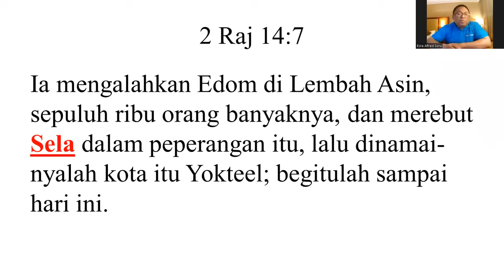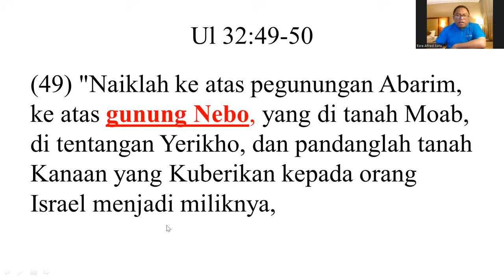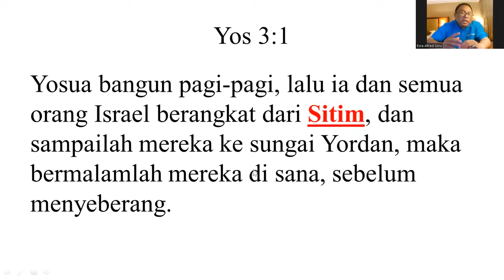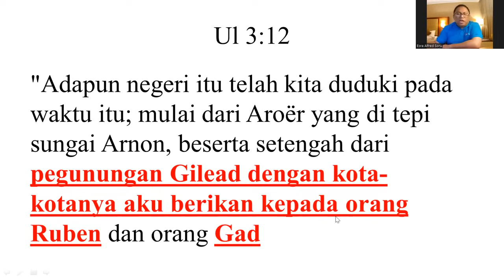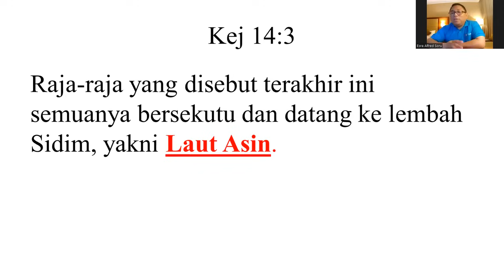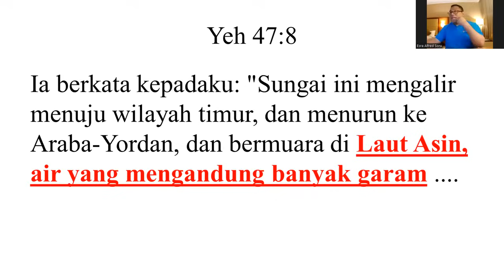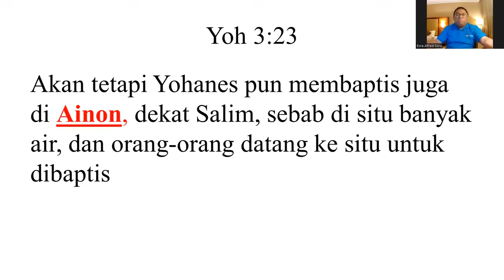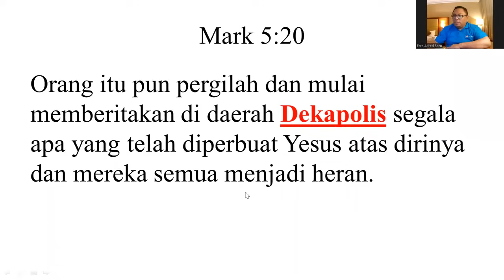Pdt. Esra Soru : YORDANIA DAN ALKITAB